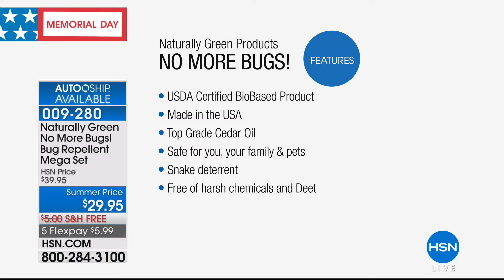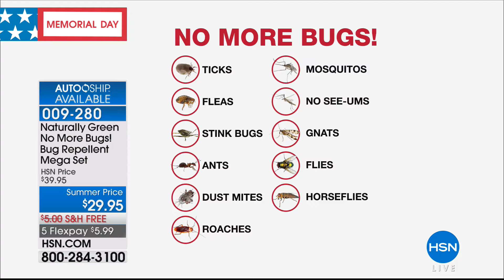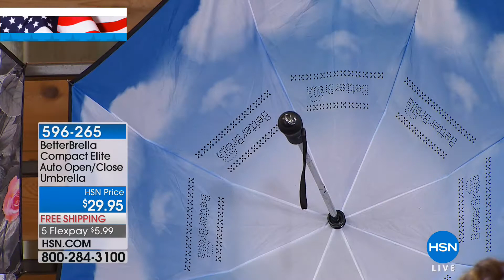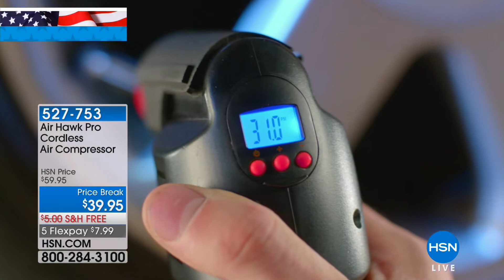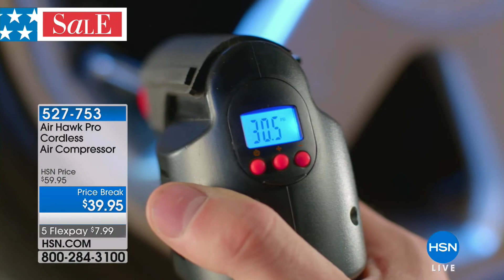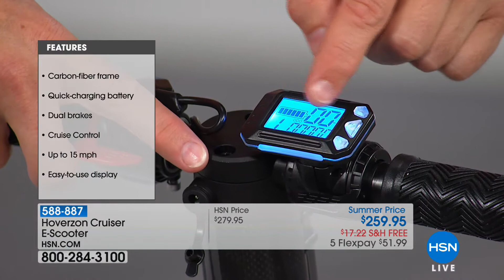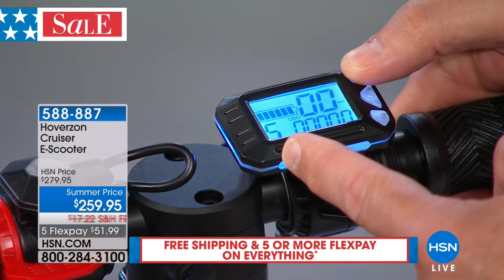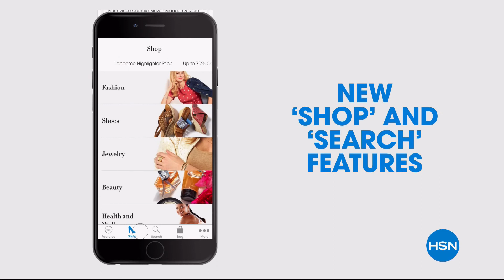HSN | Memorial Day Weekend Special 05.28.2018 - 01 PM